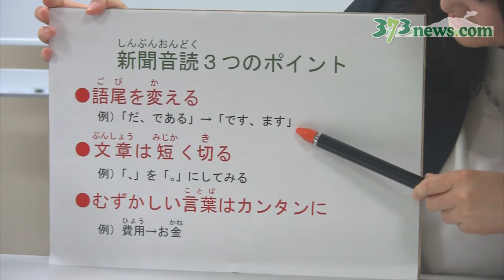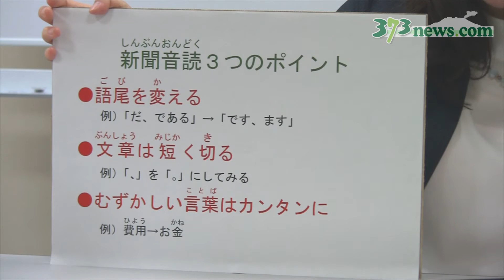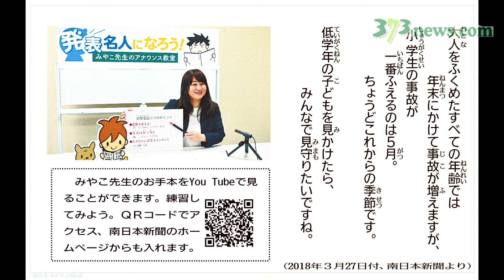みやこ先生のアナウンス教室「受験に役立つ新聞音読」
南日本新聞オセモコページに掲載の「発表名人になろう！　みやこ先生のアナウンス教室」。
NHKやKKB（鹿児島放送）でニュースキャスターを務めた池上美弥子さんの「お手本」音声を紹介します。